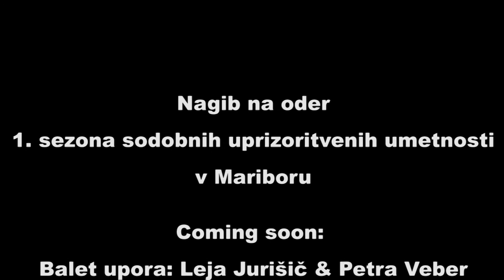Nagib on stage 1.season 2015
Previous and upcoming performances (from october 2014 to february 2015)
Part 2